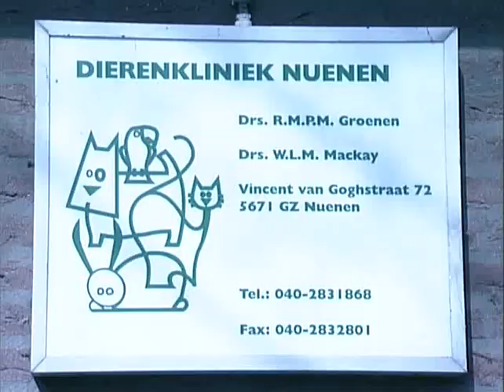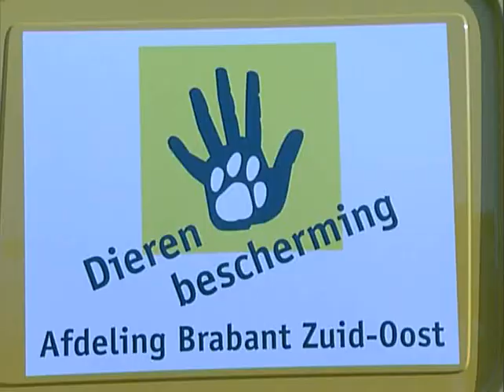Zwerfkatten - 14-05-2006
Om de problemen met zwerfkatten te verkleinen, worden de zwerfkatten die gevangen kunnen worden gecastreerd.